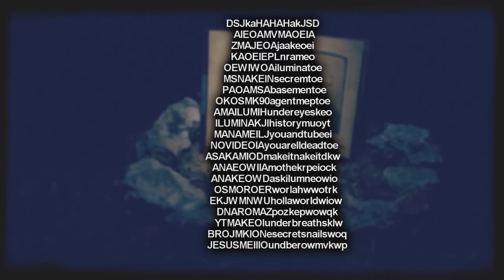noUSER90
DSJkaHAHAHakJSD
AIEOAMVMAOEIA
ZMAJEOAjaakeoei
KAOEIEPLnrameo
OEWIWOAiluminatoe
MSNAKEINsecremtoe
PAOAMSAbasementoe
OKOSMK90agentmeptoe
AMAILUMIHundereyeskeo
ILUMINAKJIhistorymuoyt
MANAMEILJyouandtubeei
NOVIDEOIAyouarelldeadtoe
ASAKAMIODmakeitnakeitdkw
ANAEOWIIAmothekrpeiock
ANAKEOWDaskilumneowio
OSMOROERworlahwwotrk
EKJWMNWUhollaworldwiow
DNAROMAZpozkepwowqk
YTMAKEOIunderbreathsklw
BROJMKIONesecretsnailswoq
JESUSMEIIIOundberowmvkwp